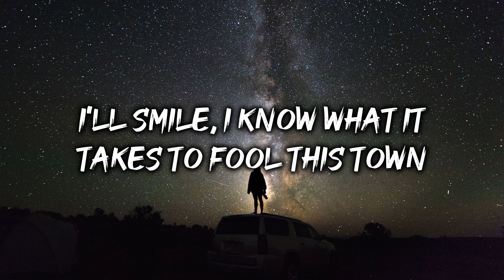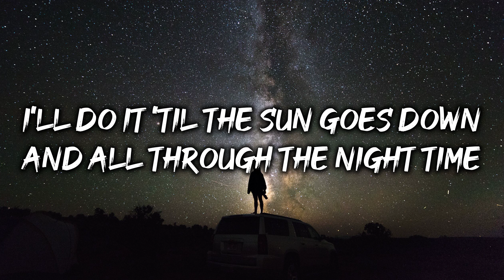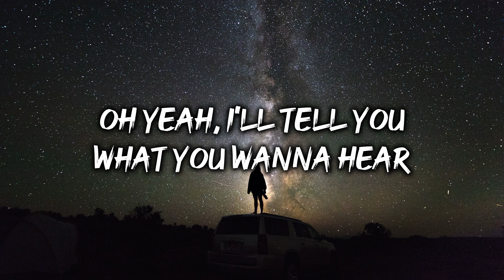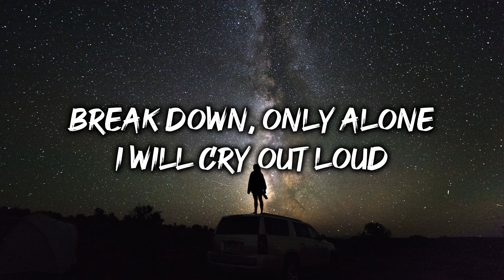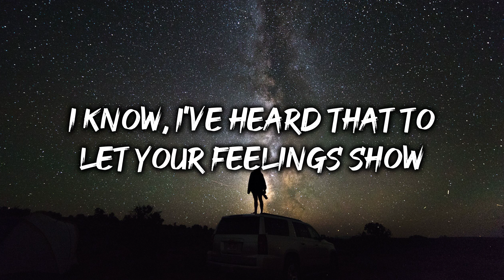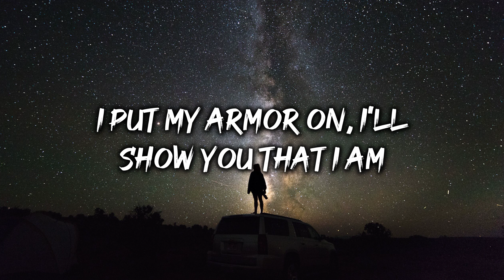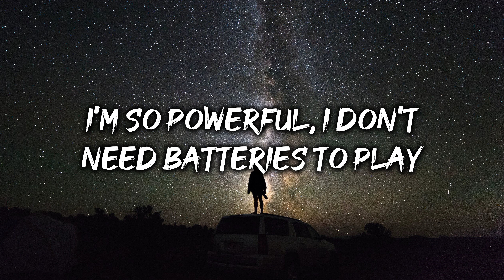Unstoppable - Sia (Lyrics)